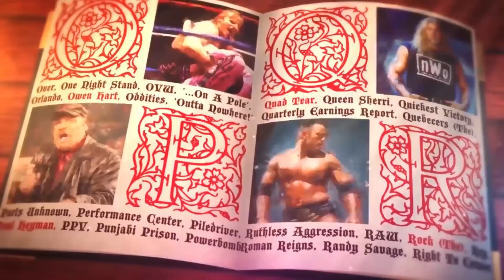A to Z of WWE: J | John Cena, JBL, Jim Ross, Jerry Lawler & More!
Tom Campbell is here the A to Z of WWE! Today's episode features the letter J, meaning you'll be introduced to John Cena, JBL, Jim Ross, Jerry Lawler & More!